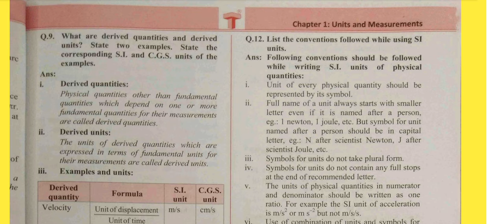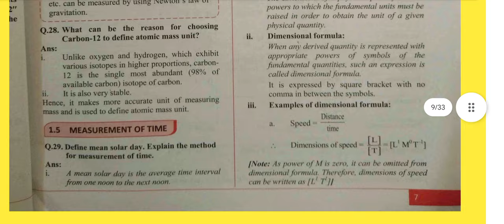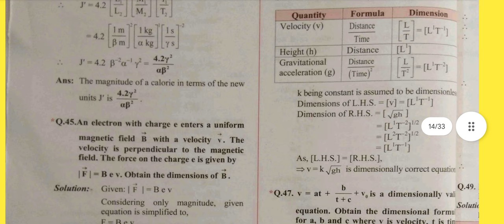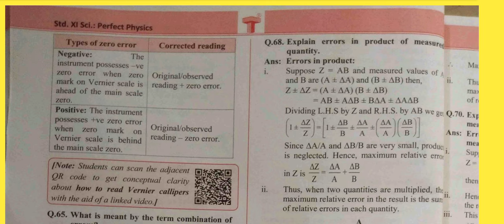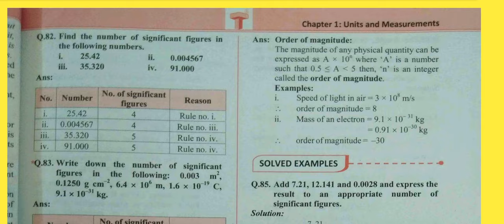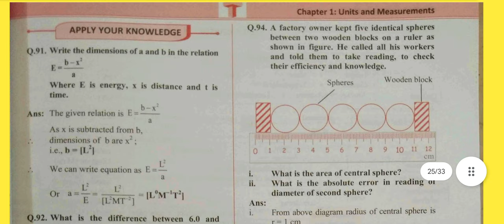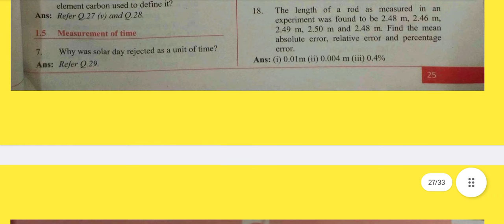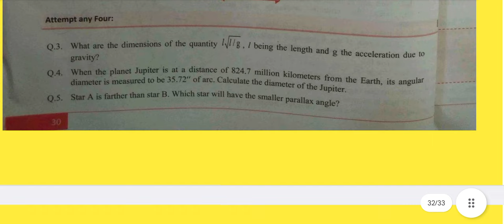11th Std Physics|Chapter No 1|Units and Measurement| mh board|Exercise Question Solution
11th Std Physics|Chapter No 1|Units and Measurement|Lecture 10|Exercise Question 1 & 2 Solution